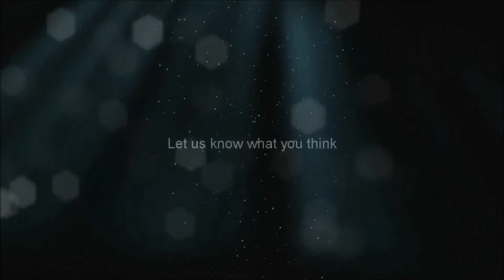Paranormal Adventures UK - The Cottage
In This Episode we check out a derelict cotttage in leckhamton in cheltenham.